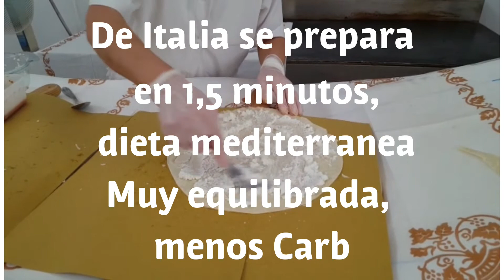Piadina Leggera Italia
Como se hace fácilmente Piadina Leggera Italia, base muy fina dieta mediterránea, que viene de los Etruscos,, dulce o salada